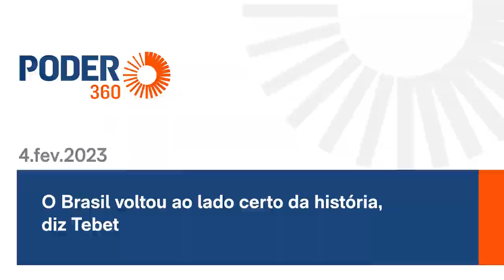O Brasil voltou ao lado certo da história, diz Tebet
A ministra Simone Tebet (Planejamento) disse neste sábado (4.fev.2023) que todos no governo federal –e em especial a equipe econômica– sabem que “não haverá 2026”, ano das próximas eleições presidenciais, se “o dever de casa” não for feito em 2023.

Tebet participou por videoconferência do Lide Brazil Conference, evento que reúne empresários e autoridades em Lisboa (Portugal). Ao abrir sua fala, disse que discorreria sobre “a real situação do Brasil”.

Fazendo uma comparação com a chegada de Pedro Álvares Cabral ao Brasil em 1500, depois de enfrentar uma tormenta, Tebet afirmou que o país continuou a lidar com adversidades. Ela falou em tormentas econômica, social, política, sanitária e institucional. Declarou que o Brasil precisou conviver nos últimos anos com fake news, discurso de ódio e destruição do meio ambiente.